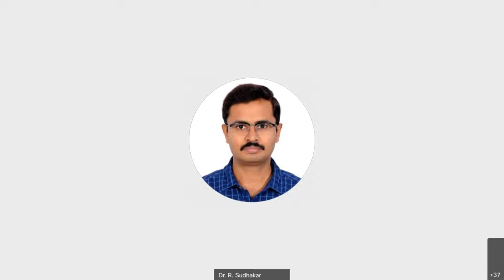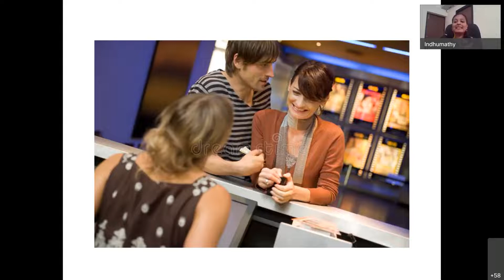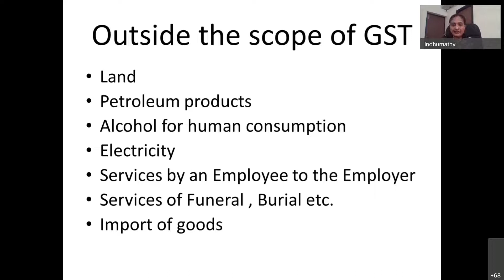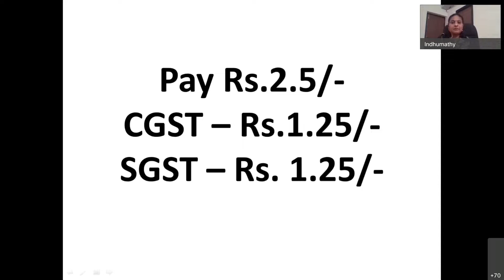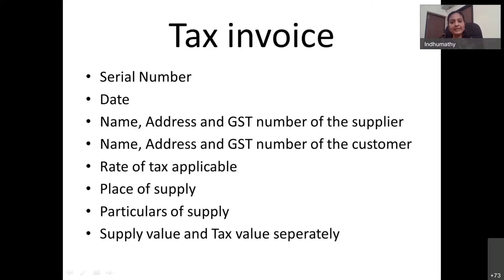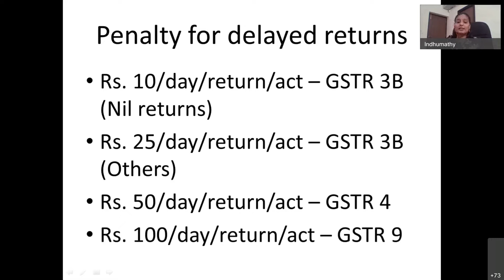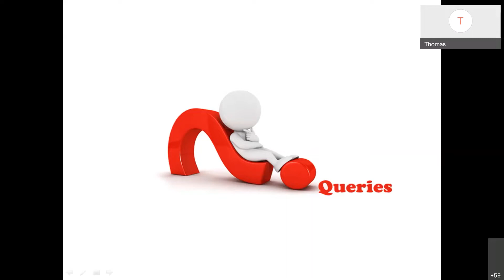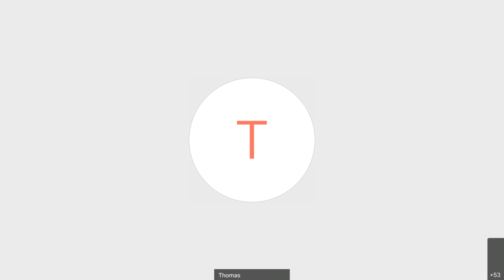Webinar Talk Series # 98 titled “Insight on GST to Budding Entrepreneurs”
Webinar Talk Series # 98 titled “Insight on GST to Budding Entrepreneurs” on 24th April 2022 Sunday from 06.00 PM to 07.00 PM IST. CA.C.Indhumathy Alumna 2010/ Master of Business Administration was the guest speaker of the occasion. Around 90 participants joined the webinar across the globe using the WebEX Application. Dr.R.Sudhakar, Vice President, SREC AA welcomed the guest and the global audiences to the webinar talk series. The speaker shared her insights about GST. The session was livelier with interactions from the audiences. Dr.C.J.Thomas Renald, Secretary, SRECAA thanked the guest and the audience for sparing time and thought to make this webinar a grand success during the closing remarks.